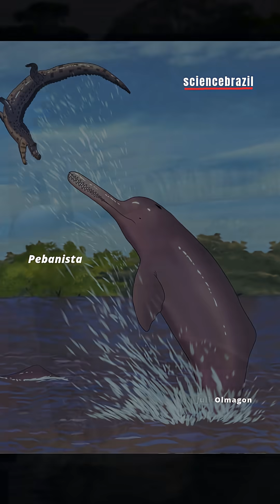THE LARGEST DOLPHIN IN THE AMERICAS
@petermoonbr – 24/11/2025

MUSIC
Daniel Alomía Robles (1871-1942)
El Condor Pasa (1913)
Orquestra Paulistana de Viola Caipira
Conductor: Rui Torneze

REFERENCE: Aldo Benites-Palomino et al. 2024. The largest freshwater odontocete: A South Asian river dolphin relative from the proto-Amazonia. Science Advances 10:eadk6320.